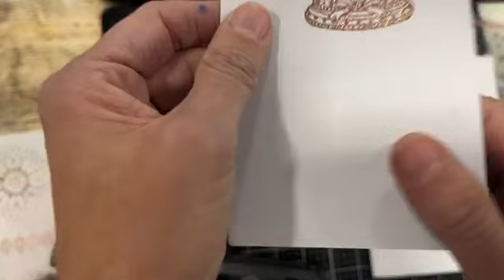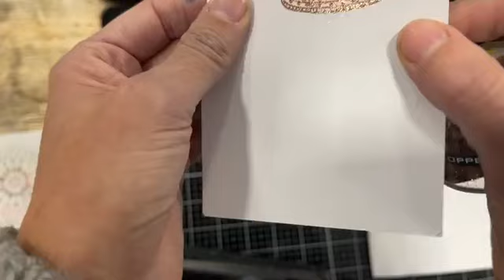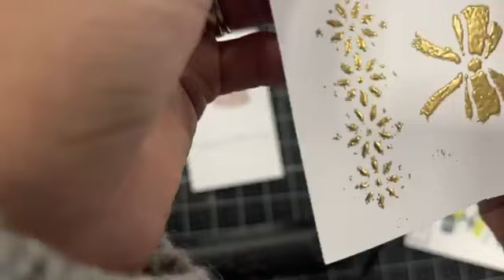Creazioni con tecnica embossing a caldo